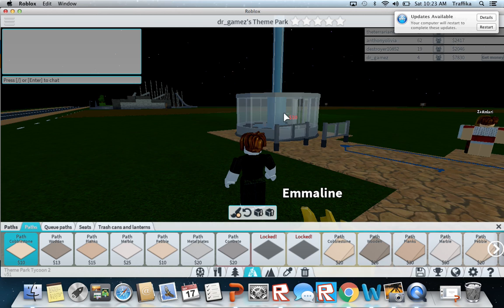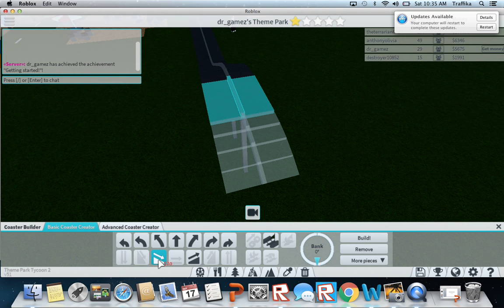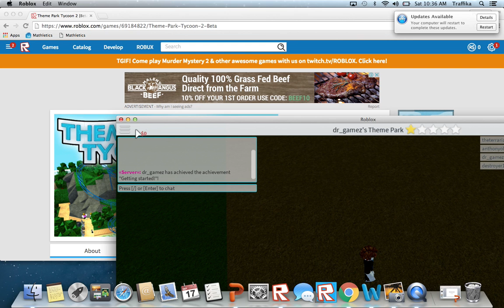kiddie ride explodes! |Roblox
sorry for backround talking